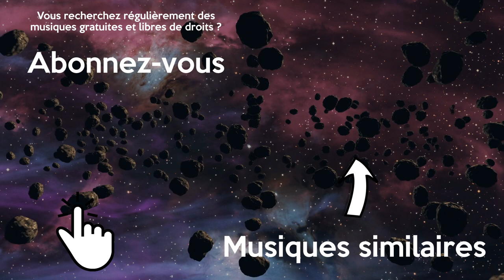Musique Posé Gratuite qui Bouge Radio Libre de Droits Pop | Giulio Cercato - Slow feat Kianna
Musique posé libre de droits et gratuite pour vos montages vidéo. Cette musique pop sans droit d'auteur est parfaite pour une scène posé.

Giulio Cercato - Slow feat Kianna